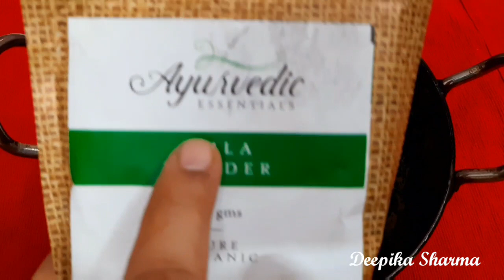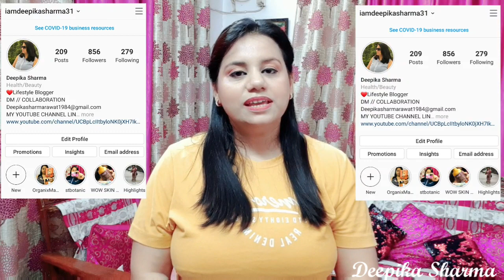White Hair to Black Permanently, कुछ ही सेकंड में, बिना डाई के बी सफ़ेद बालों को करें परमानेंट काला✅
Turn White hair to Black hair, कुछ ही सेकंड में, सफ़ेद बालों को परमानेंट काला करें बिना डाई के बी✅

Turn White hair to Black hair, 90 साल में, कितने बी हो सफ़ेद बाल जड़ से काला कर देगा यह नुस्ख़ा✅

इन देशी नुस्खो से शर्तिया काले हो जाएंगे सफेद बाल | turn white hair to black naturally in a 1 day.

White Hair To Black Hair, यह बी लगा लो सफेद बाल कितने भी हो यह 2 मिनट में काला कर देगा जड़ से❗
Desi Nuskhe For Premature Grey Hair In Hindi |
यह लगा लो सफेद बाल कितने भी हो यह 2 मिनट में काला कर देगा जड़ से deepikaTurn White hair to Black, बिना खर्च के बी, 1 मिनट मे सफेद बालों को काला करने का नेचुरल घरेलू नुस्खे✅

सफेद बालों को जड़ से कला करने के सबसे असरदार घरेलु नुस्खे | Turn white hair to black permanently safed balo ko kala karne ke nuskhe kale baal karne ka nuskha    Hello Friends, Aaj kal baalo ka pakna ek aap baat hai, or ab yaha problem kam umra mein hi hone lag jati hai Baalo ka safed hona waise to genetic hota hai, Lekin kai baar baalo ka thik se khayal nahi rakhne par bhi baal samay se pehele safe ho jate hai or sath hi sharir mein poshak tatwo ki kami, pollution, or dhoop ki wajah se bhi baal teji se safed hone lag jate hai balo ko kala karne ka tarika | deepikabalo ko kala karne ke gharelu nuskhe | balo ko kala karne ka gharelu upay | balo ko kala karna Baalo par chemical ka istemal karna or safed baal kale karne ke liye dye karne se bhi kale baal lagatar safed baalo mein badalte rehte hai isliye baalo ko kala asardar gharelu or puri tarah natural upay, safed balo ko kala karne ka tarika | baalo ko kaala kaise kare | balo ko kala karne ke gharelu upay  | balo ko kala kaise kare बालो को 1 महीने में मोटा घना और मजबूत बनाने के असरदार घरेलु नुस्खे

Turn White hair to Black, सफ़ेद बाल नॅचुरली तरीके से काले होंगे, डाई के बिना बी सारे बाल काले होंगे✅

White hair to Black, अब डाई के बिना बी सफ़ेद बाल काले होंगे जरूर, आप बी कहेंगे काश पहले मालूम होता✅

नारियल तेल में मिलाने से रातों रात safed बालों को काला करे साल भर के लिए |safed balo ka gharelu ilaj

1. Kaala Katha (Catechu)

2. Indigo Powder

3. Amla Powder (Gooseberry)

4. Kaale Til (Sesame)

5. Reetha Powder

6. Shikakai Powder

COPYRIGHT MUSIC